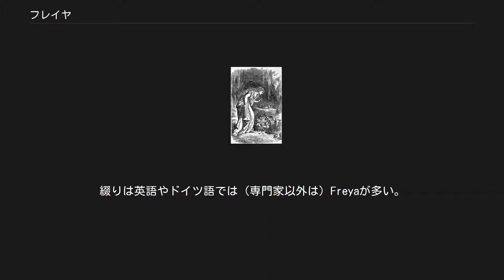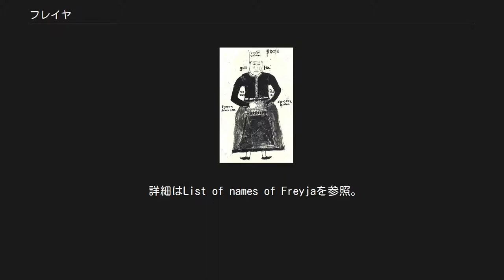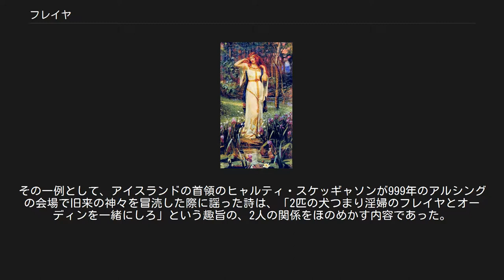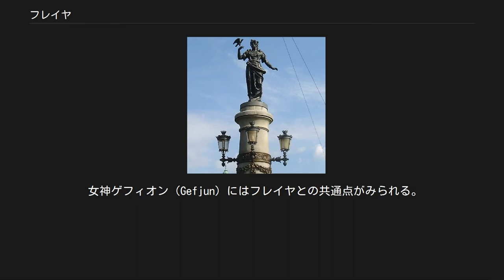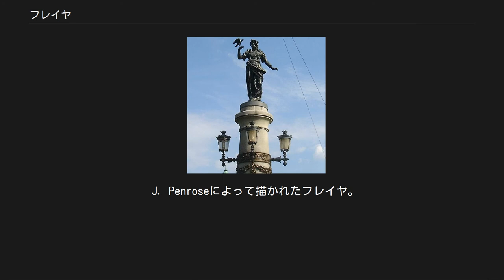フレイヤ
フレイヤ（Freja, Freyja）は、北欧神話における女神の1柱。
ヴァン神族出身で、ニョルズの娘、フレイの双子の妹である。
「ヴァンたちの女神」を意味するヴァナディース（Vanadís）とも呼ばれる。
 フレイア、フレイアー、あるいはドイツ語風にフライア、フライヤというカナ表記が用いられる。
綴りは英語やドイツ語では（専門家以外は）Freyaが多い。
他にFreiaなどがある。
 生と死、愛情と戦い、豊饒とセイズを司り、オーディンやニョルズとは対概念的な存在である。
非常に美しく力のある女神とされ、豊饒神としての性格上性的に奔放であり、ヴァナ神族では普通のこととされているものの、父ニョルズや兄フレイとも肉体関係があったほか、霜の巨人や、ドヴェルグたちが身代金や報酬として彼女を望むなど、しばしば性的な欲望の対象になった。
 詳細はList of names of Freyjaを参照。
 フレイヤという名は「婦人」という意味であり、最終的にはゲルマン祖語の *fraw(j)ōn（en）に由来する。
フレイヤは古ザクセン語で「婦人、女主人」を意味する frūa や（現代ドイツ語の「婦人」を意味する Frau に対応する）古高ドイツ語の frouwa と同根語である。
フレイヤという神の名は、こんにちはもう証明できない神の個人名を置き換えるのに用いられた形容語句に起源を持つと考えられている。
置き換えの結果、元の名前は完全にタブーとなったか、他の既に知られている女神に引き写される、あるいは下位に置かれるなどの過程を経たかのいずれかであると考えられる。
 フレイヤはヴァン神族の出身であり、ヴァン神族とアース神族の抗争（ヴァン戦争）が終了し和解するにあたり、人質として父、兄とともにアースガルズに移り住み、アース神族にセイズをもたらした。
 海神ニョルズとニョルズの妹の間の子であり、豊穣神フレイの双子の妹である。
夫はオーズ（おそらくアース神族）。
フノスとゲルセミという娘がいる。
オッタルという人間の愛人がいる。
 ニルス・ブロメールによって描かれた、猫が牽く車に乗るフレイヤ。
 フレイヤの住む館はフォールクヴァングといい、その広間セスルームニルは広くて美しいといわれており、そこで戦死者を選び取るとされている。
 ブリーシンガルの首飾りもしくはブリージンガメンという、神をも魅了する黄金製（もしくは琥珀製）の首飾りを所持している。
 豚が多産であることから、豊饒の女神であるフレイヤの聖獣とされている。
 フレイヤは2匹の猫が牽く車を持っており、移動手段としている。
ヒルディスヴィーニという猪も持っていてこれに乗って移動することもある。
愛人のオッタルが変身した姿ともいわれている。
 フレイヤ自身が動物に変身することがある。
フレイヤは夜になると、牝山羊に変身して牡山羊と遊ぶという。
他に着ると鷹に変身できる鷹の羽衣をもっており、この羽衣は何度かロキに貸している。
 フレイヤが小人の洞窟で首飾りを見つける場面。
 17世紀の写本『AM 738 4to』に描かれたフレイヤ。
 性に関してだらしない面があり、首飾りを手に入れる際も、製作した4人の小人たちに求められるまま、4夜をともに過ごしたとされる。
人間や神々の中にも多くの愛人がいたという。
特にお気に入りだったのが人間の男性オッタルで、彼を猪に変身させてそれに乗って移動することもあったという。
そのためか、夫オーズに去られている。
 フレイとも関係を持った事があるが、ヴァン神族において近親婚は日常的に行われる。
『古エッダ』の『ロキの口論』においても、ロキから、フレイヤが兄と一緒にいるときに神々が乱入したことを指摘されている。
 人間が恋愛問題で祈願すれば喜んで耳を傾けるともいわれている。
 名前の類似からフリッグ（別名フリーン）と混同されやすい。
また、愛の女神という点で、ローマ神話のウェヌスと同一視されることもある。
 兄のフレイと共に豊穣神としてアース神族の最重要神とされる。
 霜の巨人からしばしば身柄を狙われている。
たとえば、破壊されたアースガルズの城壁の建設を請け負った石工は、正体が山の巨人であったが、報酬として望んだのはフレイヤと太陽と月であった。
また、巨人スリュムがアース神のトールの持つ最強の武器を盗み、返却の条件として出したのは自身とフレイヤとの結婚であった。
巨人フルングニルがヴァルハラ宮内で酒に酔った時は、フレイヤとシヴだけを自分の国へ連れて行き後は皆...